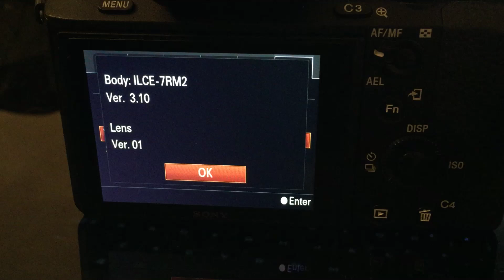Sony FE 85mm 1.4 GM loud focusing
Just got the new 85mm GM lens and it's super loud.  Beginning shows manual focus noise (softer, and slow focusing is quiet).  2nd part shows auto focus, which is LOUD!